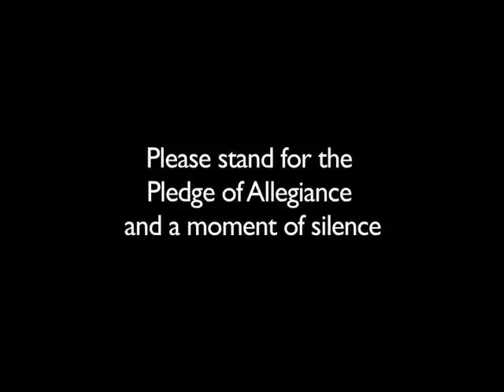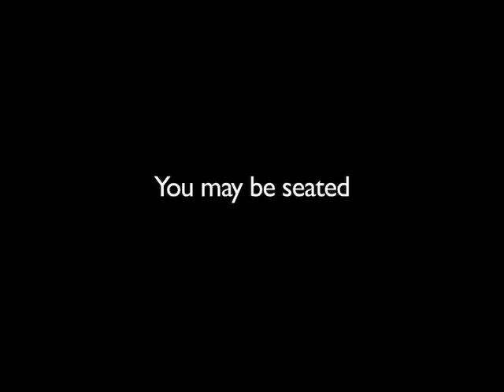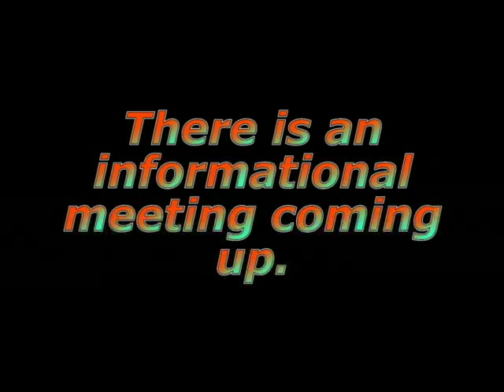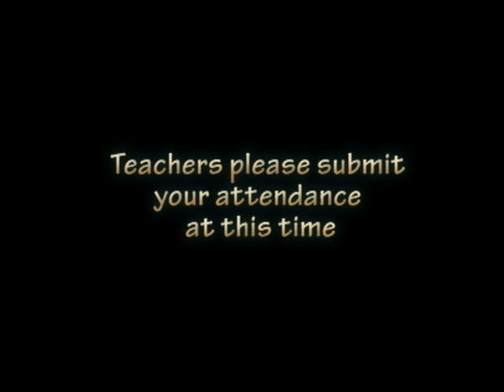RTV Morning Show 2016 Day 9 ~ 8/22/16